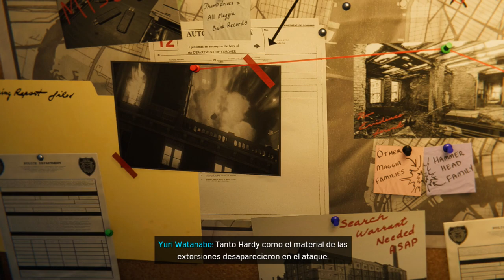Marvel’s Spider Man dlc guerra de territorios, parte 1 harlem sanitarium